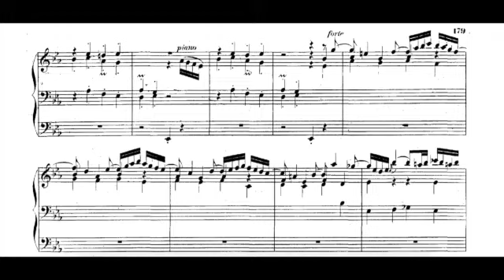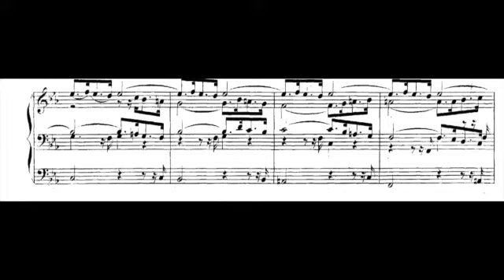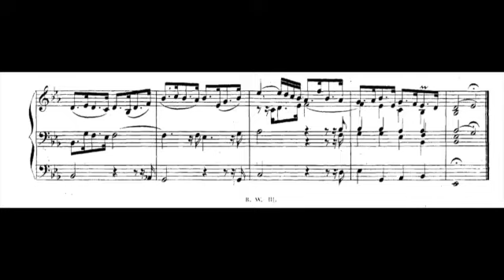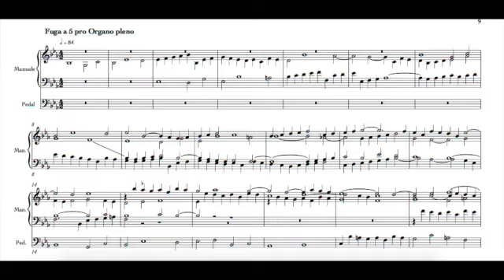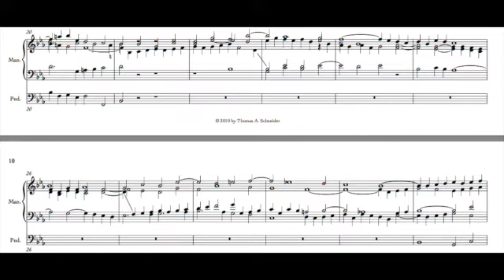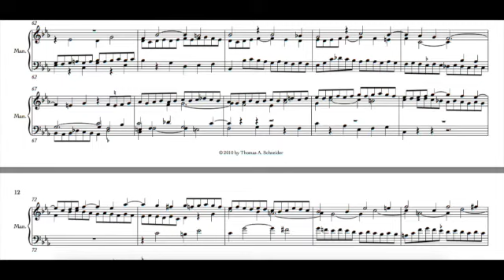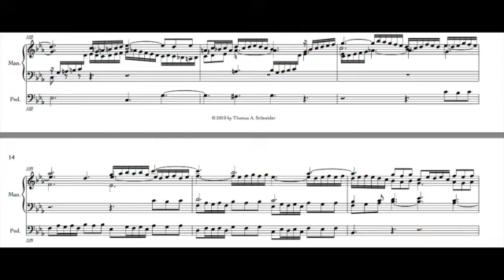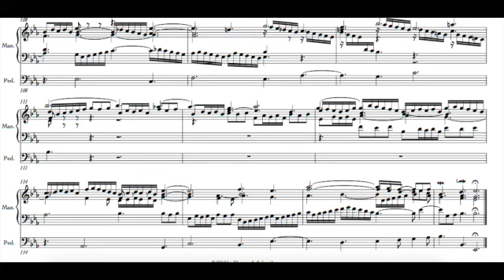'St. Anne' Prelude and Fugue in E flat BWV 552 J S Bach with score.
Played by Jonathan Holmes on a Viscount Sonus 60 practice organ.

The settings were my own as I don't think the factory ones show the Physis technology at its best. You have to 'live' with these instruments for a bit to appreciate what sounds they are capable of. That suits me as I don't like something 'off the shelf'. apart from my old "Father" Willis at St.Mary's Parish Church in Ewell Village in Surrey, UK.